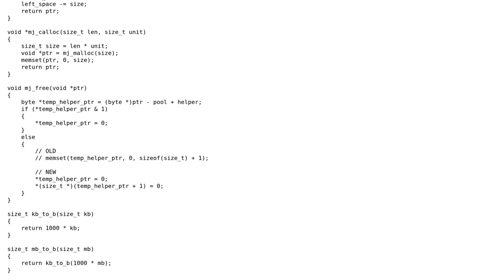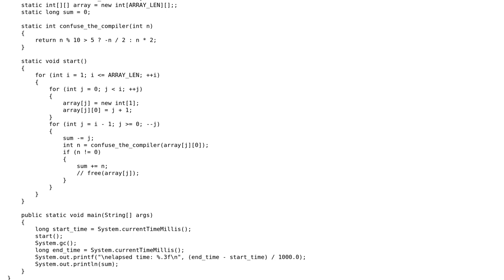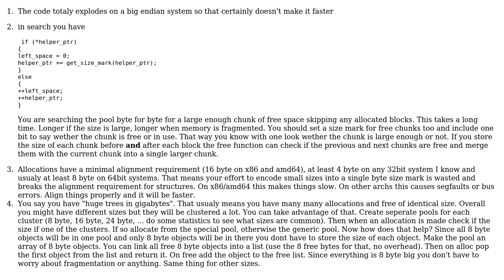Code Review: Custom Memory Allocator in C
With thanks & praise to God, and with thanks to the many people who have made this project possible! | Content (except music & images) licensed under CC BY-SA | Music | Images & others | With thanks to user xiver77 user Goswin von Brederlow and the Stack Exchange Network Trademarks are property of their respective owners. You are responsible for your own actions.